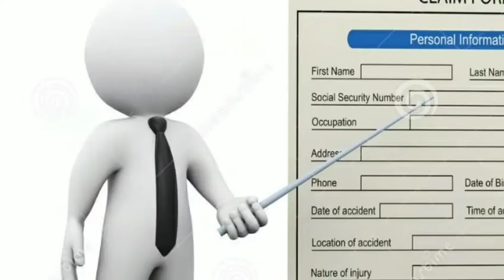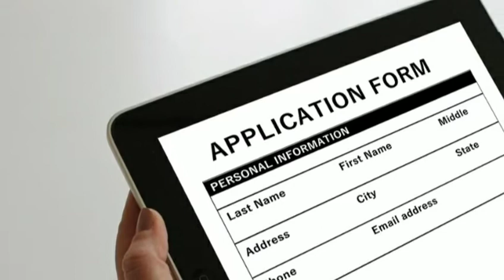सरकारी अस्पतालों मे सीधी भर्ती | latest sarkari job vacancy | sarkari result | govt jobs vacancy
अस्पताल में गार्ड की भर्ती 2022  govt security guard job vacancy 2022   Security guard bharti 2022

आवेदन करने के लिए वेबसाइट पर जाएं

In Hindi -:

सिक्योरिटी गार्ड की नौकरी  सिक्योरिटी गार्ड  सिक्योरिटी गार्ड की नौकरी चाहिए  सिक्योरिटी गार्ड ट्रेनिंग  सिक्योरिटी गार्ड का इंटरव्यू कैसे होता है  सिक्योरिटी गार्ड बोर्ड  सिक्योरिटी गार्ड का मतलब क्या होता है  सिक्योरिटी गार्ड इंटरव्यू  सिक्योरिटी गार्ड भर्ती  सिक्योरिटी गार्ड एजेंसी लाइसेंस  सिक्योरिटी गार्ड की भर्ती  सिक्योरिटी गार्ड भर्ती 2022  सिक्योरिटी गार्ड भर्ती  सिक्योरिटी गार्ड का काम   सिक्योरिटी गार्ड का क्या काम होता है  सिक्योरिटी गार्ड की नौकरी कैसे करें

जिला_तहसील_में_सीधी_भर्ती_2022, राजस्थान सीधी भर्ती 2022, रेलवे सीधी भर्ती 2022, सीधी भर्ती 2022